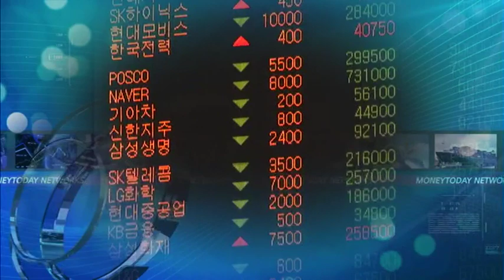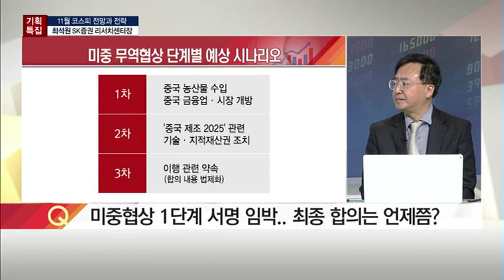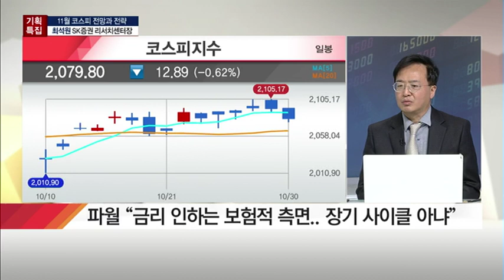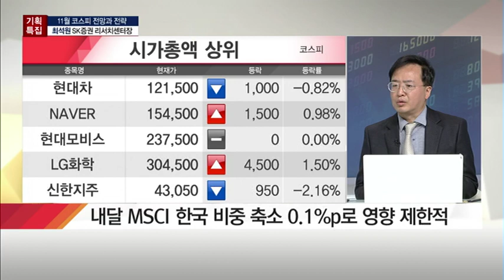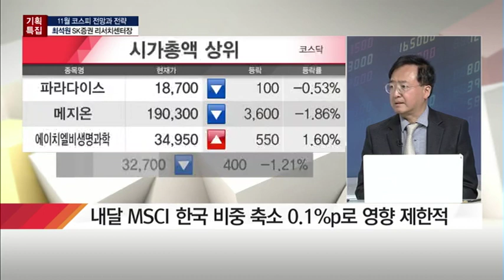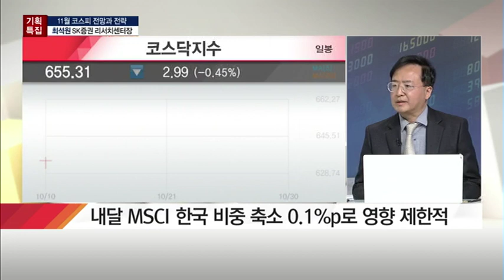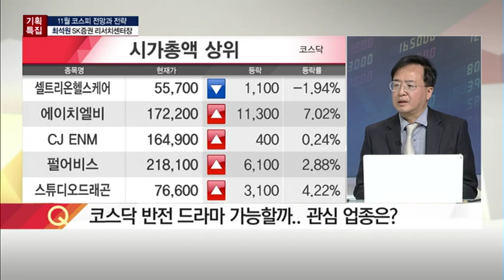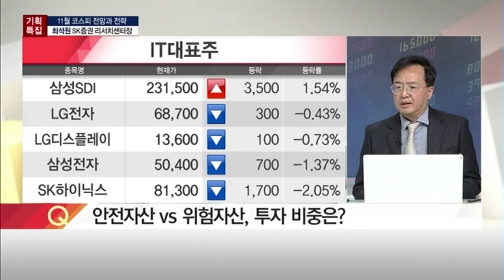[기획특집] 11월 코스피 전망과 전략 / (증시, 증권)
10/30 탐나는 주식 2PM